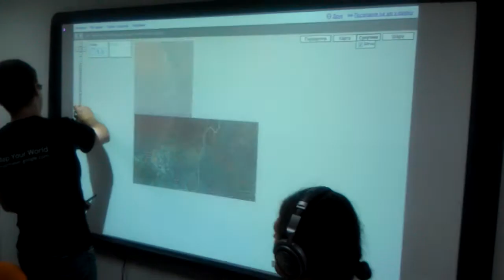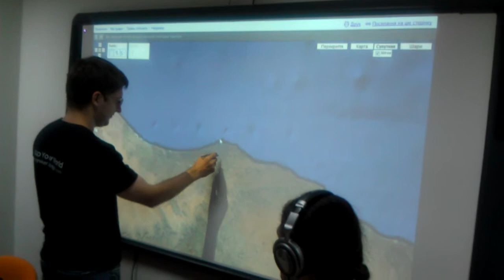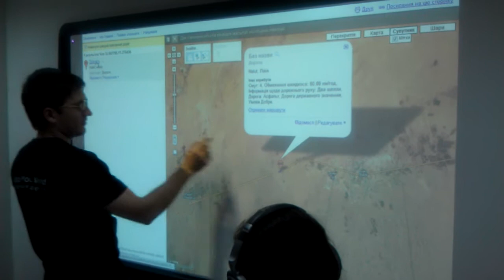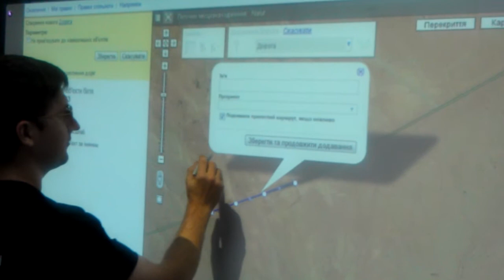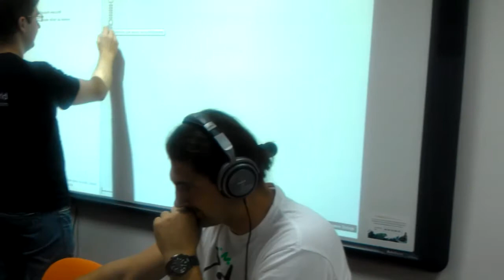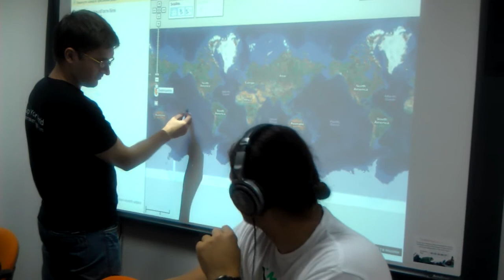gtug11hack Kyiv [0263] (#4/13)